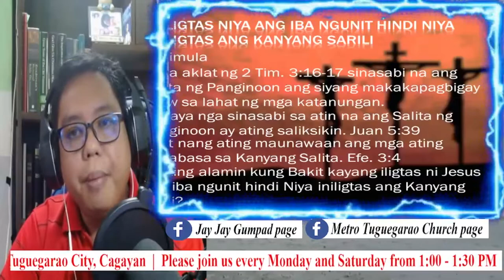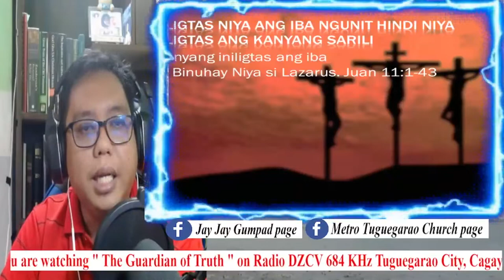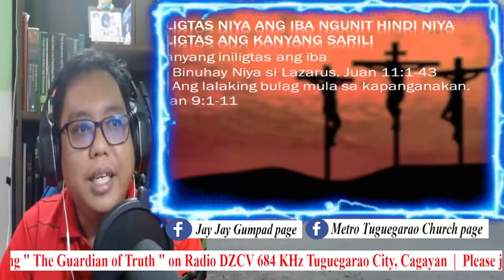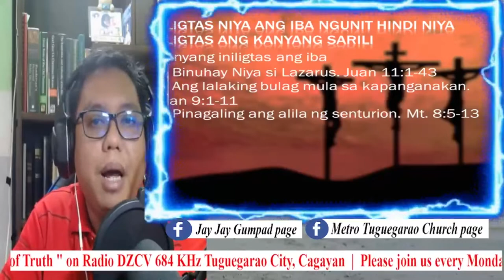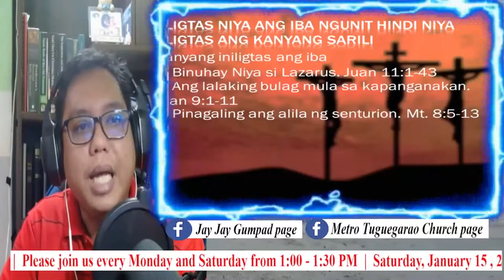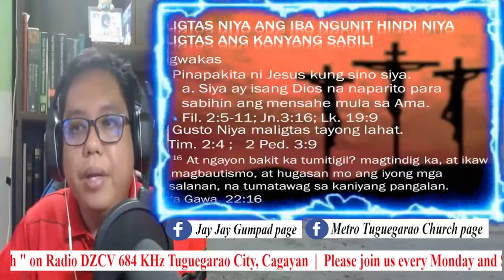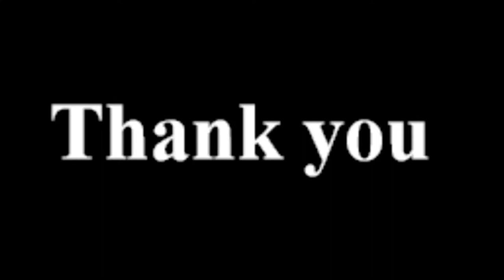The Guardian of Truth Radio DZCV Tuguegarao City January 15, 2022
The Guardian of Truth
Radio DZCV Tuguegarao City